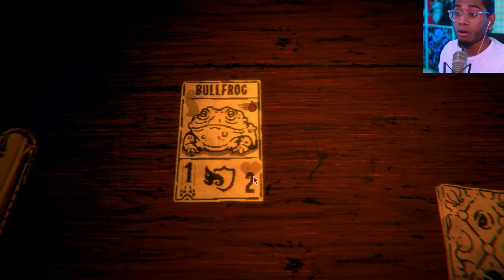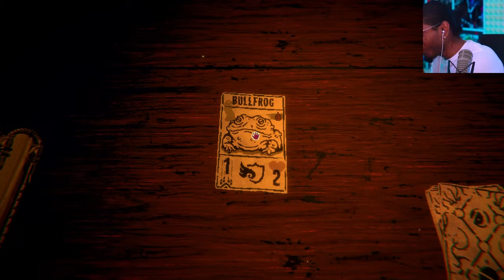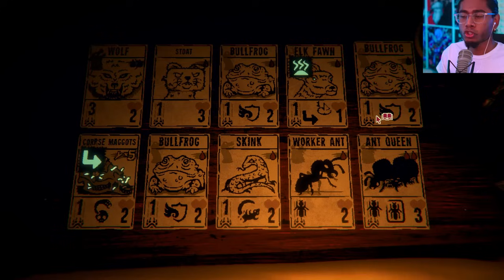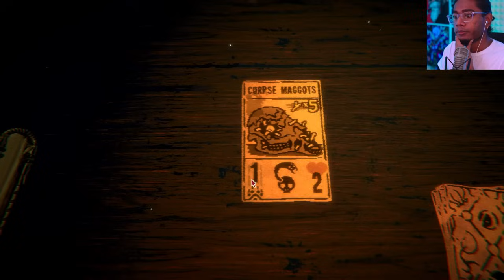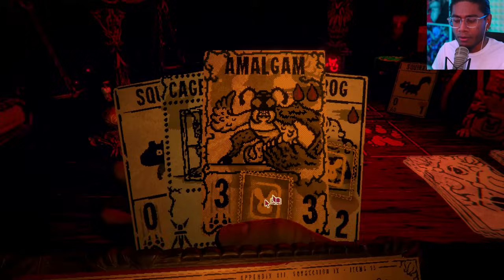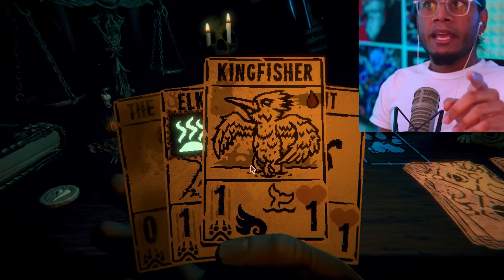THIS MIGHT BE THE END | Inscryption #4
His ragequit meter's about to go off my dudes LOL

Game is called Inscryption by Daniel Mullins Games / Devolver Digital!